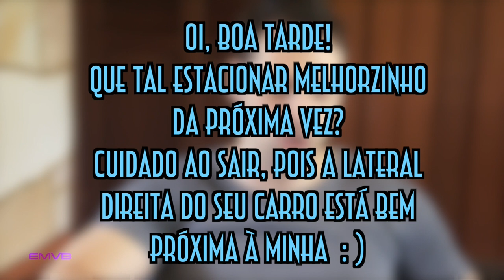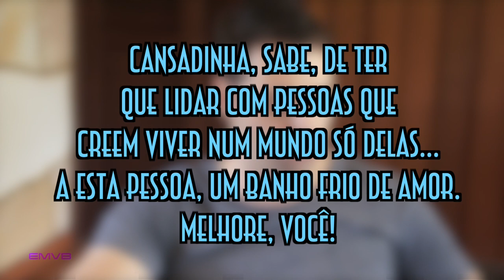Vá à merda! - EMVB - Emerson Martins Video Blog 2014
Já imaginou você ir ao Shopping Centre e ao encontrar uma única vaga para estacionar, percebe que um único carro ocupou uma vaga e parte da vaga vizinha?
Você manobra o carro com dificuldade e ao estacionar deixa um recado bem humorado e educado para o cidadão bração.
E quando volta é agraciado com uma mensagem bem chula!!
Dá pra acreditar?

Post no Facebook com a foto da placa do automóvel do indivíduo boçal: